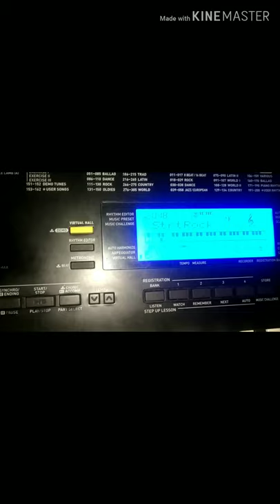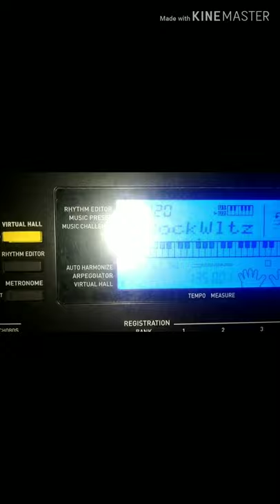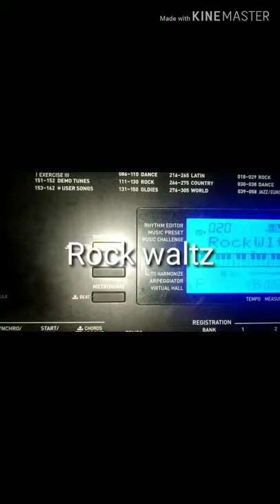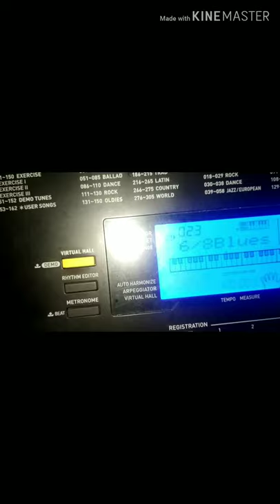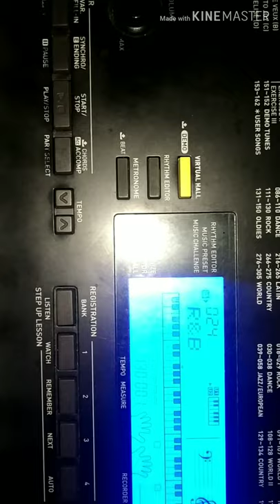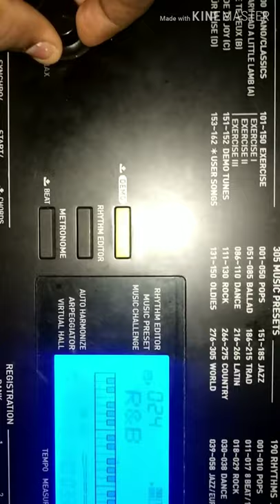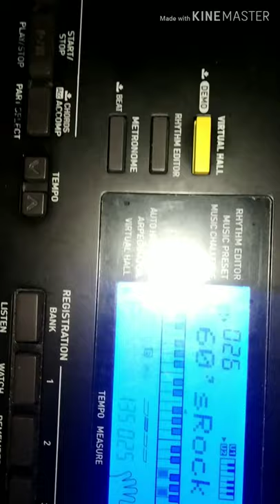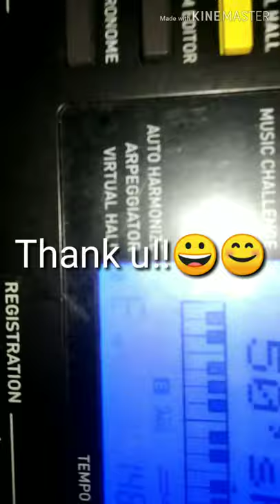All rock styles ll In Casio ctk860in ll Melody beat!!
Melody beat with awesome rain 💦❄️🌊